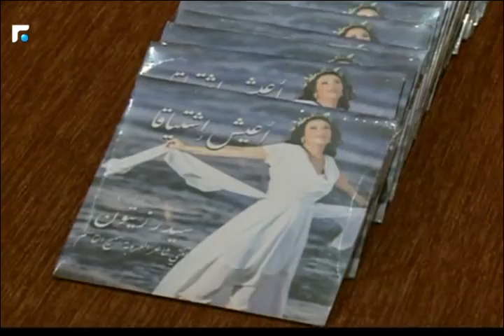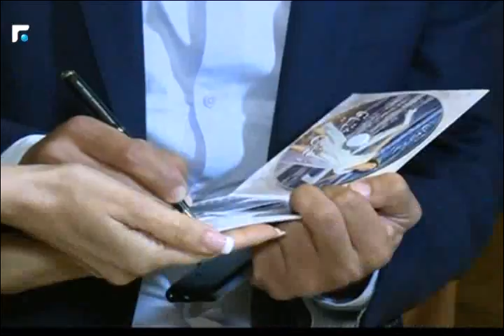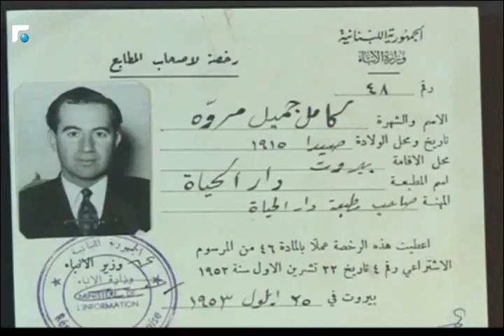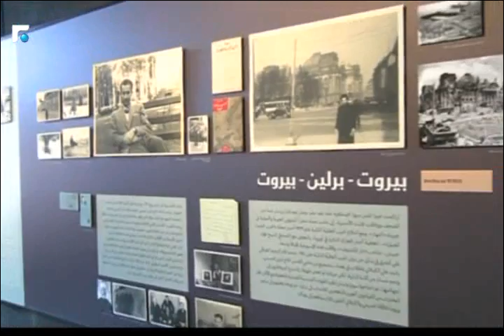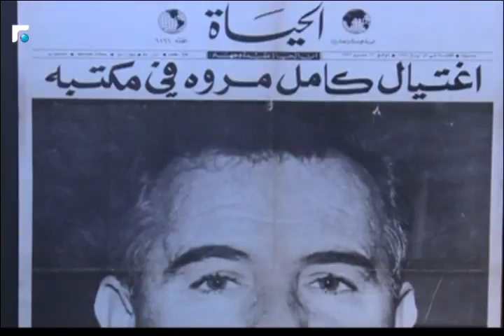اخبار الصباح - تقارير خاصة وكلمة اليوم 4/4